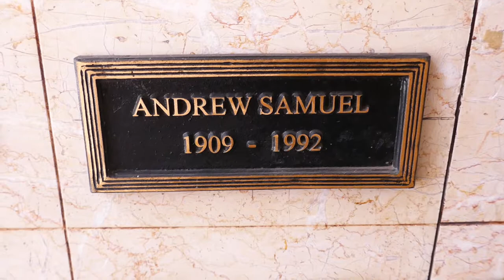Actor Andy Samuel Grave Hollywood Forever Cemetery Los Angeles California USA May 19, 2021 Our Gang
Actor Andy Samuel Grave New Beth Olam Mausoleum at Hollywood Forever Cemetery in Los Angeles California USA on May 19, 2021. He was an Actor starring in early "Our Gang" films, Samuel got his break in the movies by tagging along with his older brother who was an agent for Ramon Novarro. When he got too big and outgrew the other kids, he left the series and never returned to acting. For 20 years, Andy and his son operated an art and picture-framing shop in Beverly Hills, "H.A. Samuel & Son." Actor in 19 films.